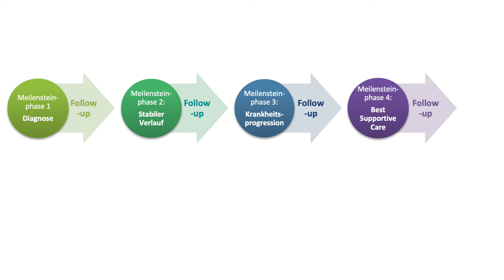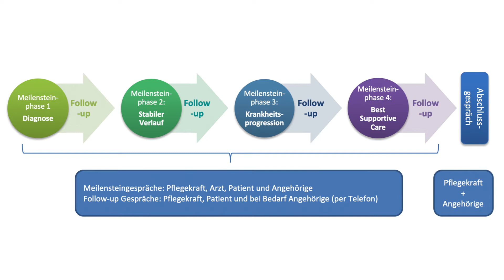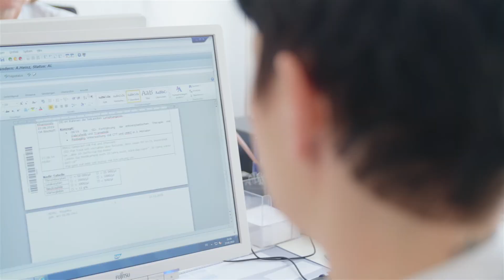Heidelberger Meilenstein Kommunikation bei Lungenkrebs – ein Film für die Thoraxklinik Heidelberg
Dieser Film entstand für die Thoraxklinik Heidelberg und erläutert die Heidelberger Meilenstein Kommunikation (kurz HeiMeKom) für Lungenkrebs-Patienten. Der Film wurde erstellt von der Pionierfilm GmbH aus Viernheim.

00:00 Diagnose Lungenkrebs
00:18 Heidelberger Meilenstein Kommunikation (HeiMeKom) kurz erklärt
00:41 Die Meilensteine im Einzelnen
01:03 Prof. Michael Thomas über die Situation für Patienten und Angehörige
01:33 Dr. Julia Kunz über Entlastung in dieser Situation
02:19 Ude Fass über die Thoraxklinik
02:50 Alexandra Müller über die Betreuung der Angehörigen
03:45 Angelika Heinz über ihre Situation
04:00 Iris Vetter über das ökologische Beratungsteam
04:50 Relevanz von Vernetzung für die Versorgungsqualität
05:20 Matthias Villalobos über Barrieren